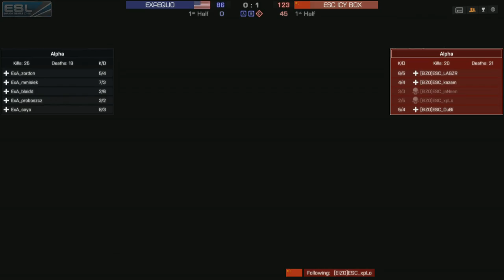ExAequo vs. ESC ICY Box - Group B Decider - EMS One - Battlefield 4